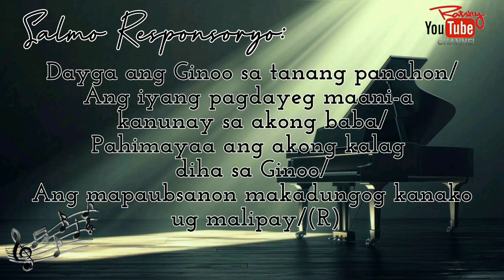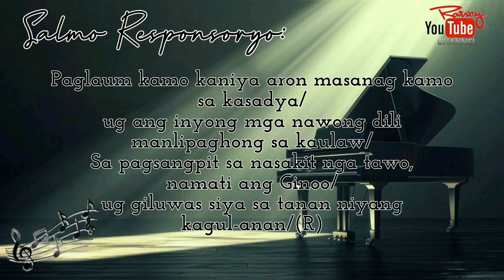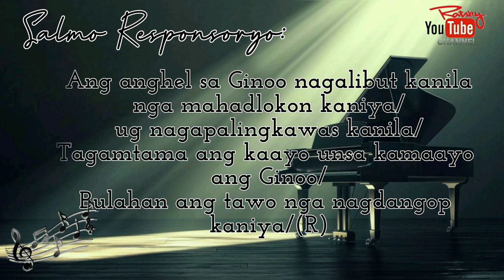Salmo Responsoryo: Tagamtama ug tan-awa ang kaayo sa Ginoo